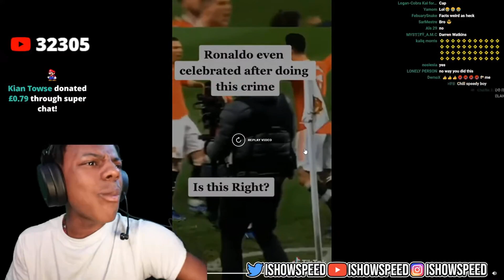ISHOWSPEED REACTS TO RONALDO ABUSING VIATNAM CHILDREN